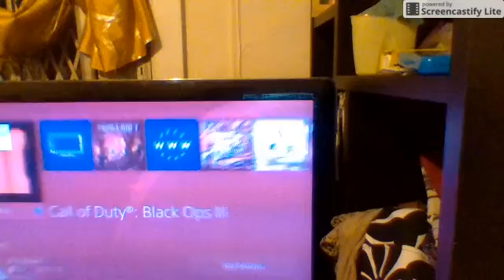QUICK SCOPING VETRAN BOTS BLACKOPS 3 1V1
LELLLL